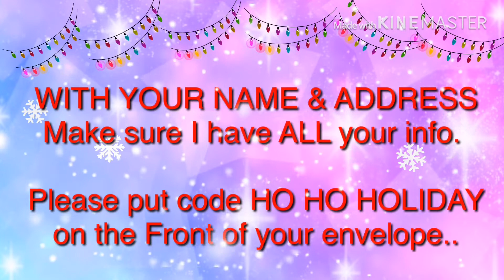CAKE BOSS GIVEAWAY WINNER #3 IS ??? 12-20-19